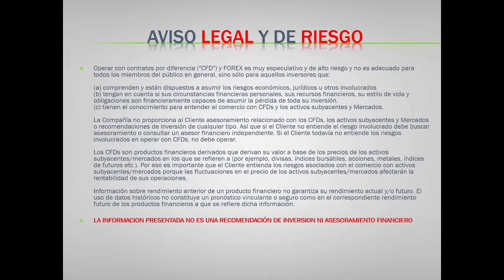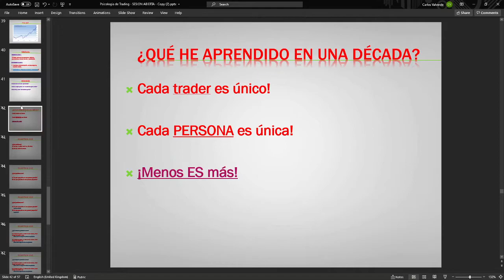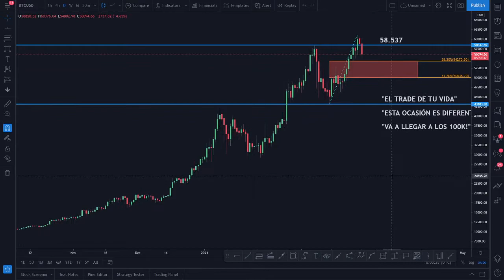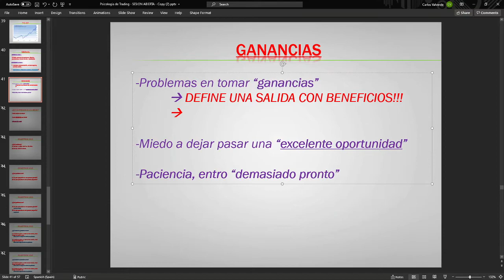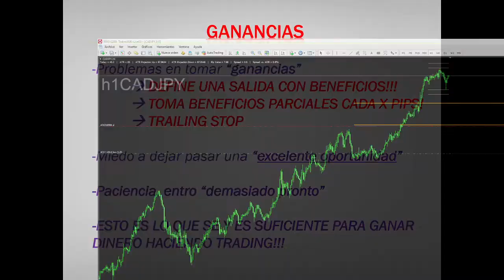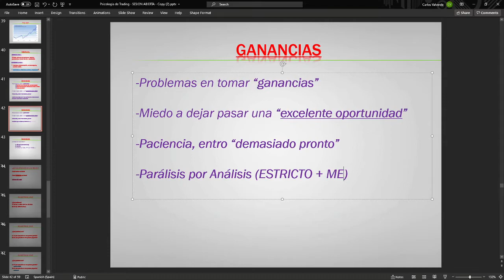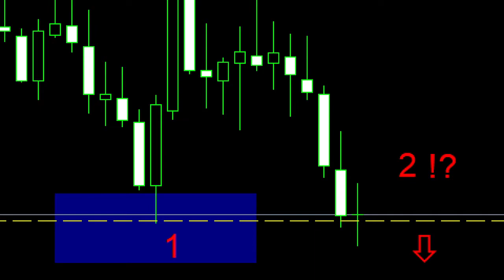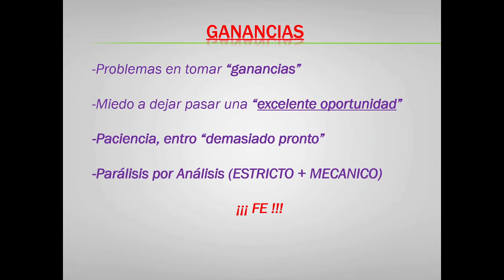Psicología de Trading con Carlos Valverde: Sesión Abierta de Preguntas y Respuestas - 15 Marzo 2021